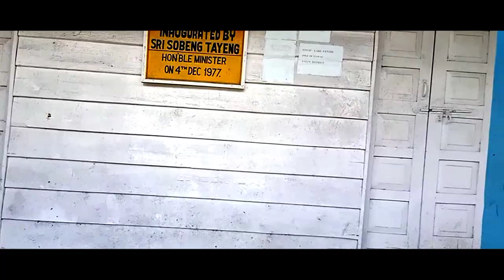Heart of Anjaw Exploring Hawai.. Arunachal Pradesh.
Exploring Beautiful Hawai.

Welcome back to channel friends..

. it's was awesome experience at  Hawai ..loving peoples ..
..Hawai is the head quarter of Anjaw district..vry beautiful ❤️ Circles..love to visit Hawai.